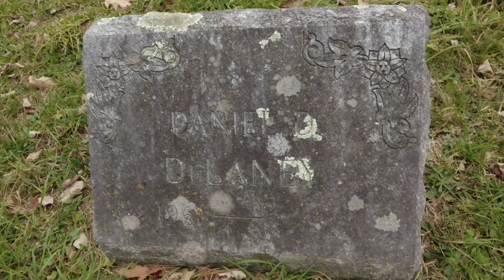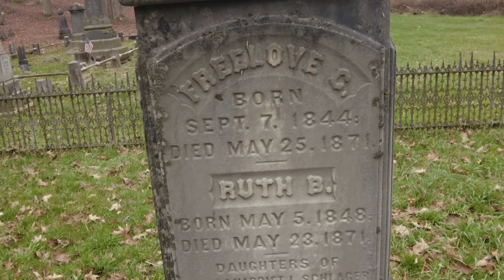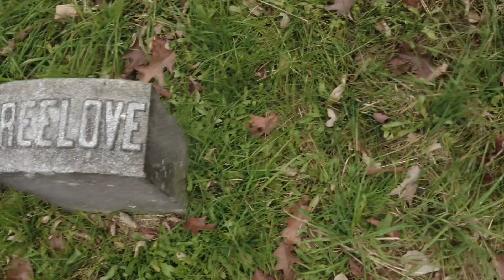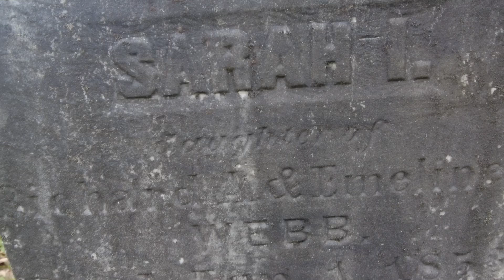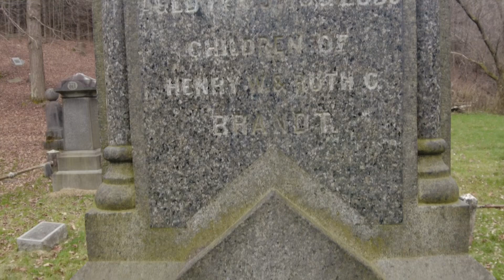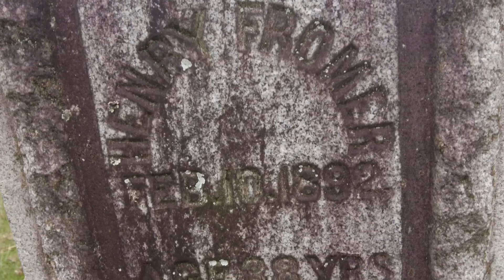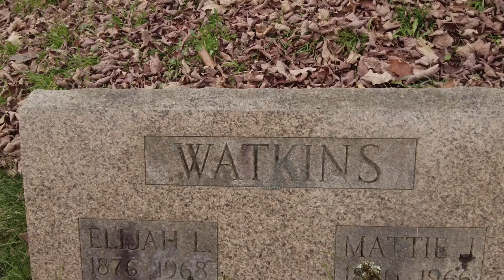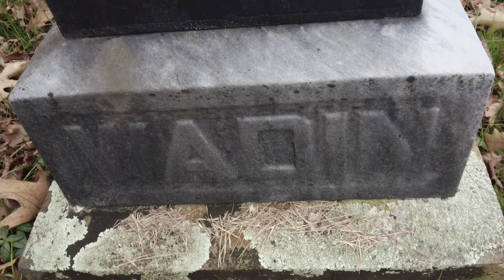Brandt Cemetery, Brandt , Pennsylvania tour Part 1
Brandt Cemetery in Susquehanna county Pennsylvania, sorry a lot of the headstones are not Legible due to deterioration over the decades sorta of a forgotten cemetery. But tried to film them all despite there condition.